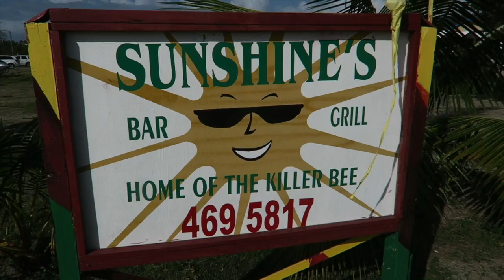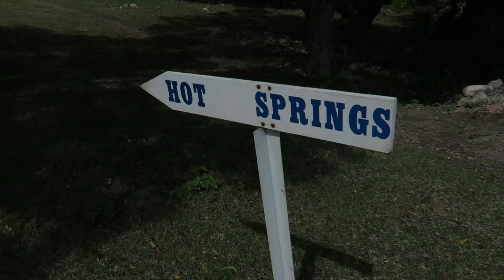NEVIS: The BEST THINGS TO DO on the Greenest Caribbean Island.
If you're looking for the perfect location in the Caribbean this is it. We find great beaches, restaurants and even check out the hot springs in Charlestown.